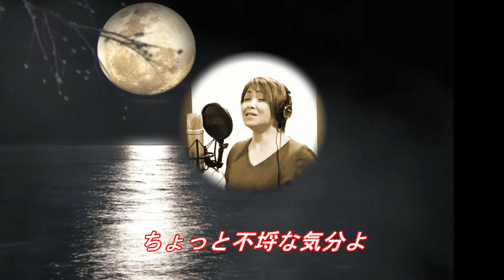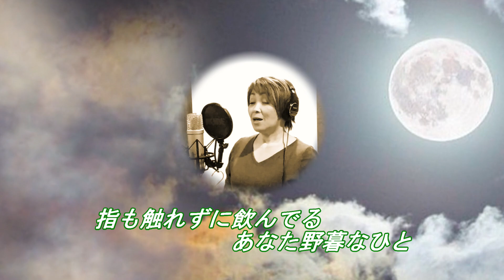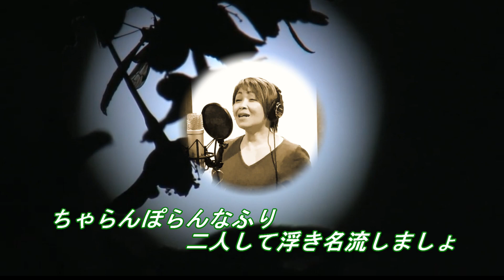with絶唱チャンネル！「ほろ酔い満月／坂本冬美」cover 美歩りん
久しぶりの「with絶唱絶唱チャンネル」しかも新曲✨しかも愛する杉本メロディー✨とっても素敵な歌だけど～「ちゃらんぽらん」が言いにくいっ😭聴いてくださったら嬉しいです💖
オリジナル歌手 坂本冬美　作詞 田久保真見　作曲 杉本眞人